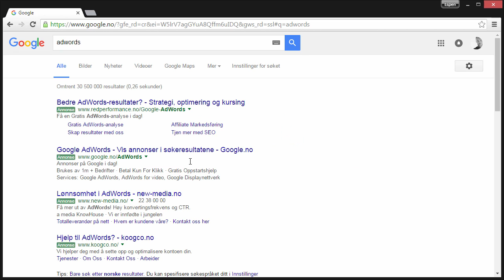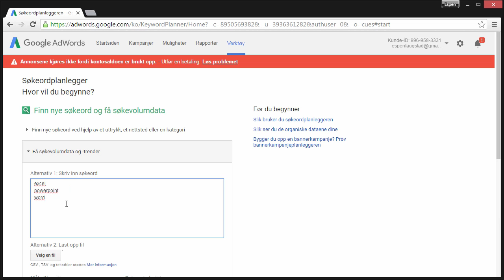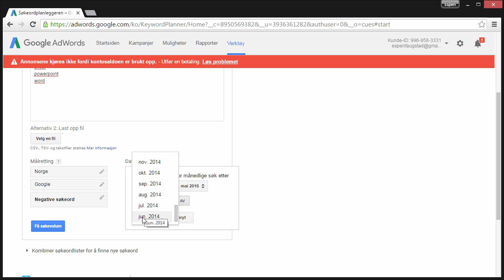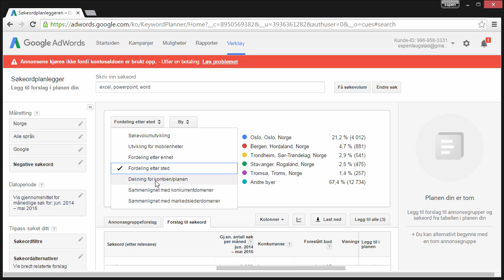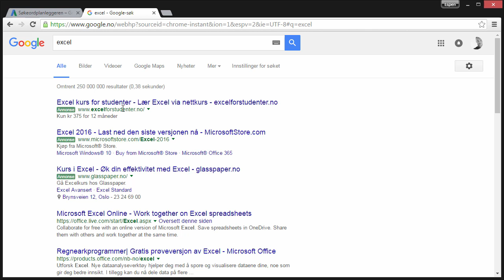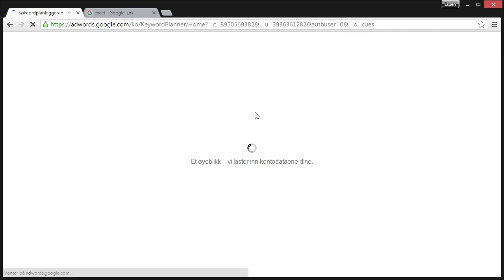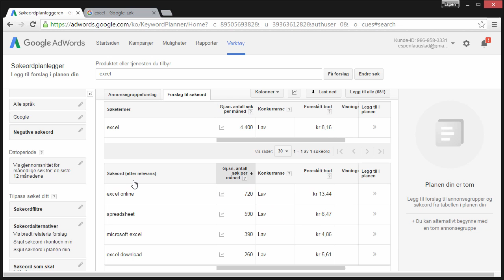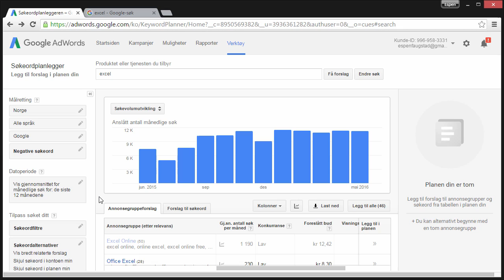01 av 04: Google Keywordplanner | Kurs i søkemotoroptimalisering| Utdannet.no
Kurs i søkemotoroptimalisering: ekspert

Denne kursvideoen er produsert av Utdannet.no. For mer informasjon om Utdannet.no, se